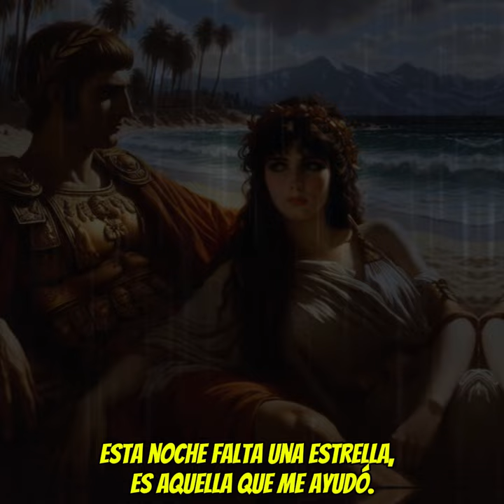Cumbia Romana - La Tormenta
Una tormenta se me cernía,
Maldita sea, ahora ¿qué hago yo?
A lo lejos, una silueta,
Bajó un ángel, mi salvación.

Y si el camino se te complica,
Tu paraguas ya me salvó.
Tu sonrisa tengo guardada
Pa' cuando me falte valor.

Y allá afuera, cuánto llovía,
Mas abrigo no me faltó.
Esta noche falta una estrella,
Es aquella que me ayudó.

¡Cual fortuna la mía!
Pues la tormenta pasó,
Mas tu sonrisa es eterna,
Yace en mi corazón.